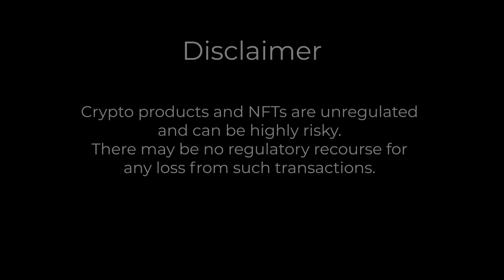ETMarkets Crypto Q&A | What is Web 3.0 and why does it matter?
In this episode of ETMarkets Crypto Q&A, Parth Chaturvedi, Lead Crypto Ecosystem at CoinSwitch Kuber decodes what is  Web 3.0, why the new Internet economy powered by Web3 matters, as well as a host of other questions related to this topic.